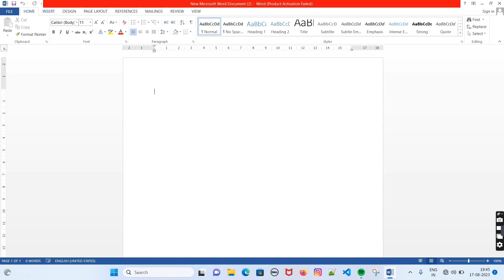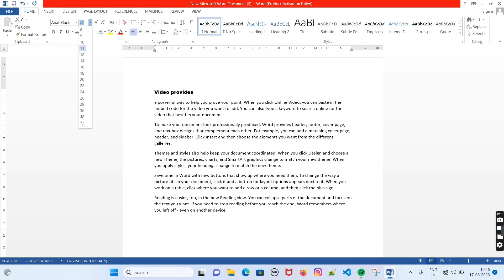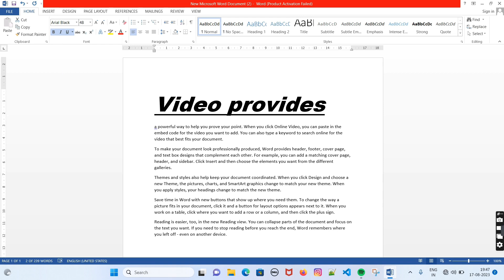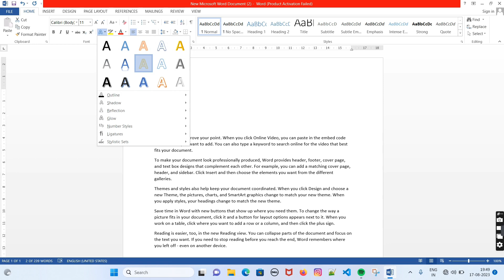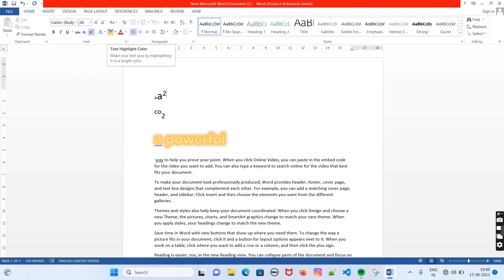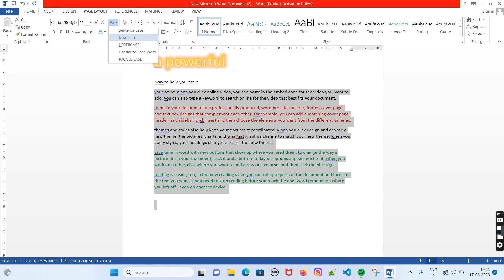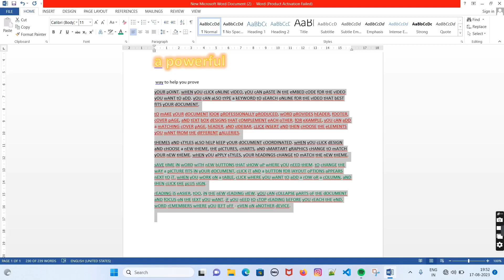MS WORD - Font Settings in Home Tab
font settings in Home Tab